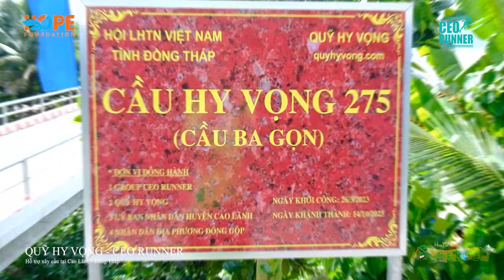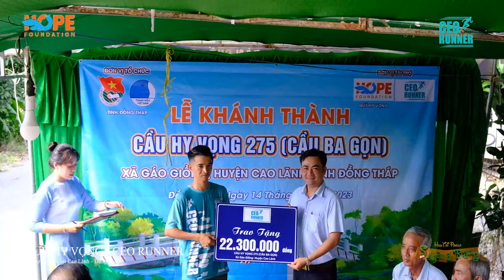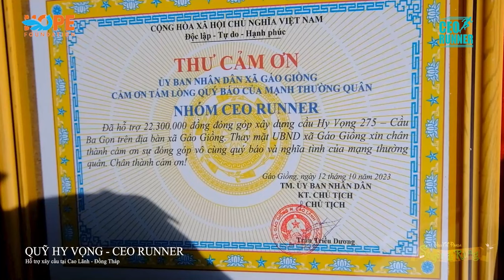CEO RUNNER ĐỒNG HÀNH CÙNG QUỸ HY VỌNG , KỶ NIỆM 4 NĂM CEO RUNNER MỪNG SINH NHẬT MR HIẾU VĂN NGHỆ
“Đây là một cây cầu giúp thay đổi kinh tế địa phương xã Gáo Giồng, thành phố Cao Lãnh, Đồng Tháp” như lời của anh Thức (Bí Thư Tỉnh Đoàn Đồng Tháp). Cây cầu nằm trong chuỗi 120 cây cầu được Quỹ Hy Vọng kêu gọi và xây dựng cho Đồng Tháp và trong chuỗi 350 cây cầu đã xây dựng cho Miền Tây Nam Bộ.